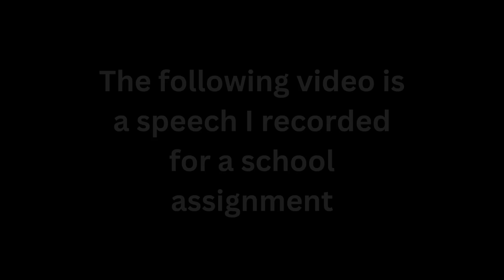How to Change the World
Do you want to change the world? This video will show you how you can make a difference using the talents that God has given you.